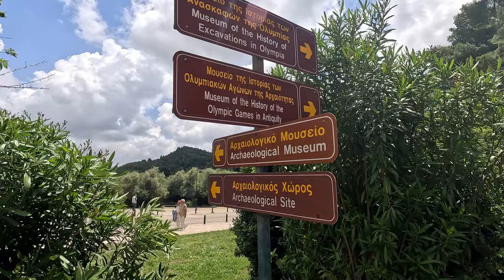|VLOG| Kaiafas-See Thermalquellen, antikes OLYMPIA, |VANLIFE Griechenland| Wohnmobil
Endlich ist es soweit und wir sind wieder "on the road". Nach wochenlangem Festsitzen zur Welpenbetreuung mit vielen emotionalen Höhen und Tiefen sind wir so so froh, dass es wieder weitergeht. Alle Welpen sind vermittelt, Frau Schmidt kommt mit uns nach Deutschland in ihr neues Zuhause und wir behalten Hedwig. Auf dem langsamen Weg zurück nach Deutschland lassen wir uns natürlich die Highlights entlang des Wegesrandes nicht entgehen. Viel Spaß beim Video.